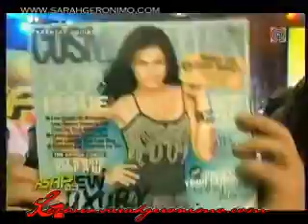ASAP Finale 11Oct09